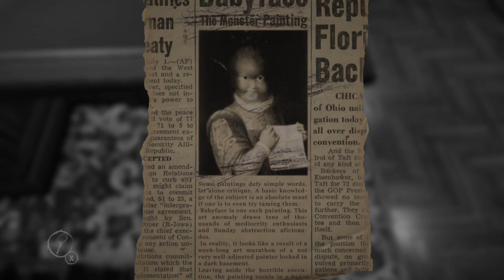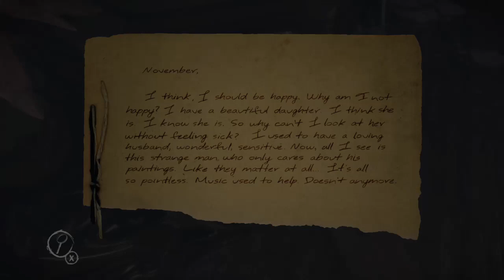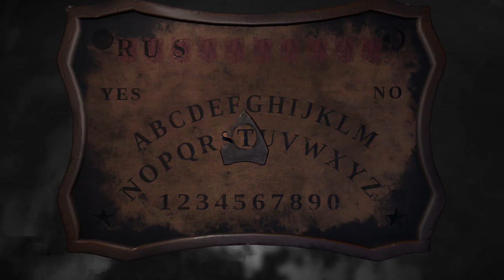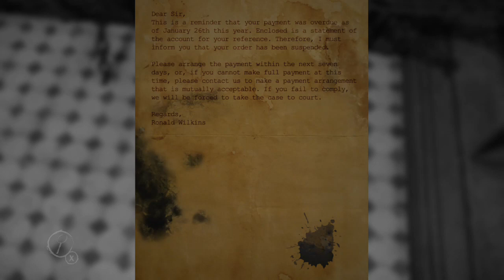BACK AND FINISHED IT | Layers Of Fear Pt.4 (READ DESCRIPTION)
Hope you guys enjoyed!!
I know there is a vacuum cleaner sound at the end (lol idk what it was) but my mic unplugged and I plugged it back in and had no clue what happened. Sorry about that, but it was finished when it happened luckily.